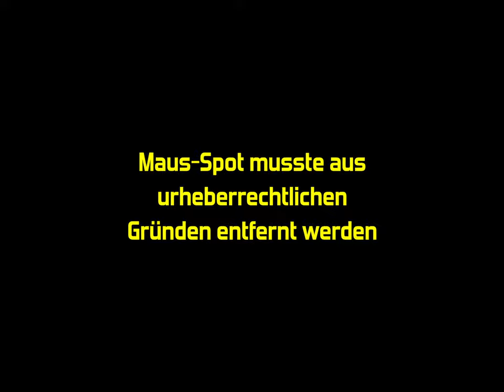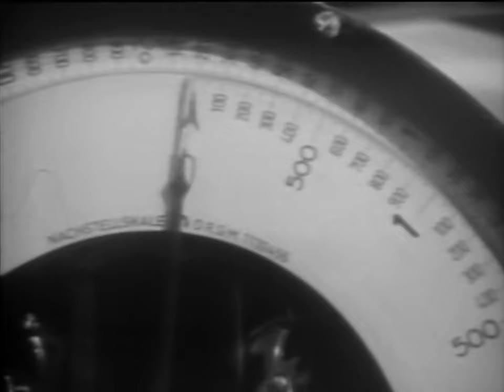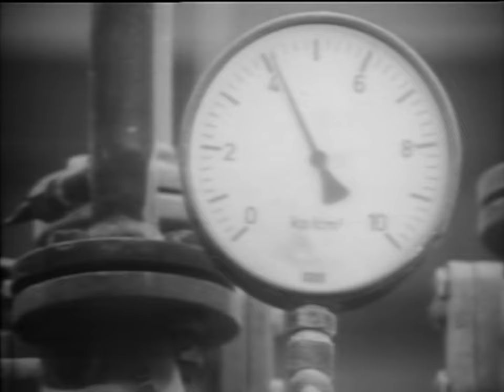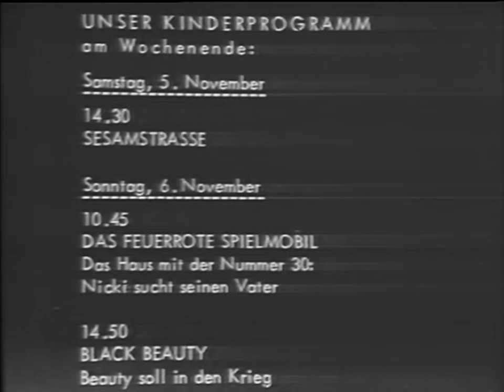ARD Ansagen, Sendung mit der Maus & "Teamwörk" Jugendmagazin (04.11.1977)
Ich hätte die Aufnahme gerne am 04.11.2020, also genau 43 Jahre später hochgeladen, aber mehrere Urheberrechts-Ansprüche zwangen mich, das Video zu verschieben. Sollten die Rechteinhaber dennoch etwas gegen die Veröffentlichung dieses Videos haben, so bitte ich um Kontaktaufnahme unter , das Video wird dann umgehend entfernt.

Doch jetzt erstmal vielen Dank an den YouTuber VHS203 für die freundliche Unterstützung bei der Restaurierung dieser Aufnahme!

Es gibt heute wiedermal eine komplette VCR-Kassette mit Programmhinweisen und zwei Sendungen für die damalige Jugend- und Kinderstunde in der ARD. Leider fällt mitten in der Aufnahme plötzlich die Farbe aus. Das liegt nicht am Rekorder, sondern an der Aufnahme selbst. Die Farben sind ziemlich verstellt gewesen, viel zu intensiv und mit sehr starkem blauen Rauschen in dunklen Bereichen, da wurde wohl damals der Rekorder verstellt! Die Sendung mit der Maus alleine ist aber schon ein guter Grund, diese Aufnahme trotz der z.t. fehlenden Farbe zu zeigen 😉

Nach einer Absage von Waltraud Höller (die bisher ältesten Ansagen von ihr hier auf YouTube!) schaltet das Deutsche Fernsehen um nach Bremen zur Jugendsendung "Teamwörk" mit der Folge "Eine Hauptschulkasse in der Freizeit".

Die Sendung ist auch wieder sehr kritisch gegenüber den 70er Jahren. Dieses Mal geht es aber nicht um den Beruf (so wie sondern um die Freizeitgestaltung. Laut den hier gezeigten Hauptschülern, war das Leben damals ziemlich langweilig. Tja, da war wohl noch keine Disco im Dorf 😄
Schwer zu begreifen, dass diese Schüler damals in der ACHTEN Klasse waren, also so um die 14 Jahre alt! Ich finde, die sehen viel reifer und älter aus, als heutige Menschen in dem Alter! Aber das ist vielleicht nur meine Wahrnehmung 😅
Leider endet die Kassette schon ziemlich früh. Ich hätte hier gerne eine VC 60 gehabt, da wäre mehr übrig geblieben von dieser durchaus interessanten Doku. Die Kassette ist übrigens wieder eine frühe Scotch, die aber extrem gut erhalten ist, genauso wie die vom 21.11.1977!

00:00 - WDR Pausenzeichen
00:14 - Hinweistafel von der Sendung mit der Maus
00:20 - Ansage von Waltraud Höller

Die Sendung mit der Maus im Detail:

00:30 - Intro auf Deutsch
00:58 - Intro auf Griechisch
01:27 - Lachgeschichte: Die kleine Lok Ivor
06:11 - Maus-Spot: Fernseh-Rahmen (Sogar aus der 1. Sendung, vom 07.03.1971!)
06:39 - Sachgeschichte: Der Beruf Weber (Erstsendung 1975)
anschl.: - Maus-Spot: Henkeltasche (Leider gesperrt, deswegen musste er entfernt werden)
12:00 - Lachgeschichte: Rot und Blau (Lief auch später bei Spaß am Montag vom SWF als "Der rote und der blaue")
anschl.: - Maus-Spot: Rüsselbrücke (Leider gesperrt, deswegen musste er entfernt werden)
16:30 - Sachgeschichte: Gummiringe (Erstsendung 1972)
21:17 - Maus-Spot: Schwimmreifen
21:52 - Lachgeschichte: Der kluge Dieb
27:02 - Ende der Sendung mit der Maus

27:25 - Programmhinweise von Waltraud Höller fürs Kinderprogramm
27:55 - Programmtafel "Unser Kinderprogramm am Wochenende"
28:45 - WDR Umschaltung zu Radio Bremen mit RB Pausenzeichen
29:04 - Ansage von Harry Teubner
29:37 - Beginn von "Teamwörk"

Quelle: VCR-Standard (Scotch VC 30)
Abspielgerät: Grundig VCR 3500 AV
HDD-Rekorder: Sony RDR-HX780
Mischpult: Panasonic WJ-AVE5
Denoiser: NeatVideo v5 (Teilweise von VHS203)
Schnitt: FinalCut Pro X